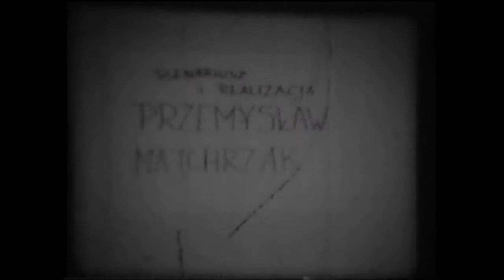Syzyf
Amatorski filmik animowany, zrealizowany w 1980 roku, kamerą Kwarc 2M, na taśmie filmowej 8 mm.